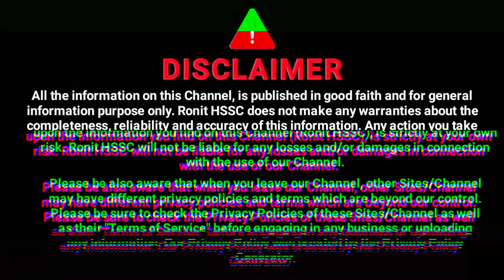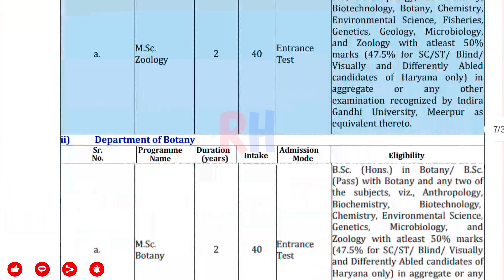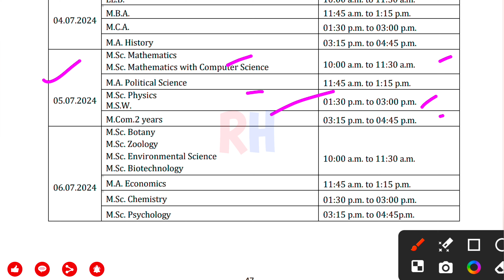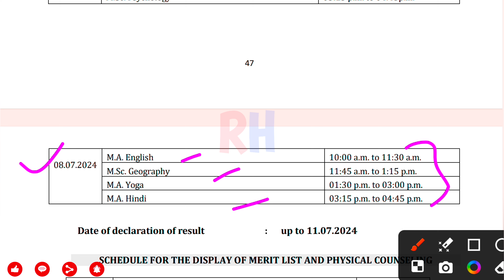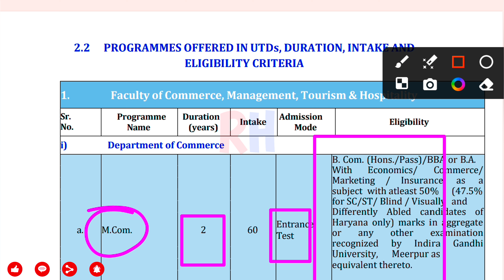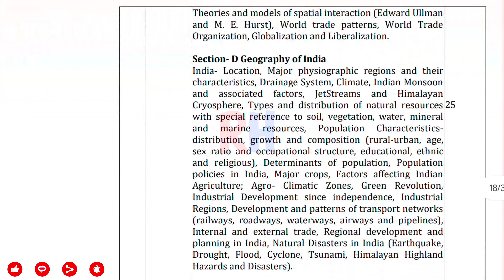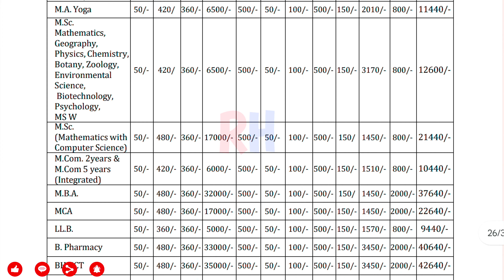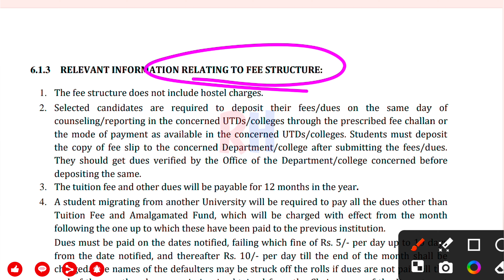igu pg admission 2024 || Indira gandhi university meerpur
☆ No Background Support.
☆ Akash Kumar as Presenter
how to apply igu admission form 2024 || igu pg admission 2024-25 || igu pg admission entrance test 2024 || igu pg admission 2024
📌 'Ronit HSSC'' चैनल द्वारा व्यक्त विचार और राय व्यक्तिगत अनुभव और इंटरनेट से किये गए रिसर्च पर आधारित हैं. यह सुनिश्चित करने के लिए सर्वोत्तम प्रयास किए जाते हैं कि जानकारी सटीक हो ; फिर भी कभी-कभी अनजाने में गलतियां हो सकती हैं। हमारी सामग्री केवल एजुकेशनल जानकारी प्रदान करने के लिए है। इसे पेशेवर सलाह नहीं माना जाना चाहिए। हम इस वीडियो में शामिल जानकारी की सटीकता, पूर्णता, वैधता या विश्वसनीयता के लिए किसी भी जिम्मेदारी या दायित्व को स्वीकार नहीं करते हैं। यह वीडियो अफवाहें फैलाने या अपमानित करने या किसी संगठन, व्यक्ति, धर्म या समुदाय की भावनाओं को आहत करने या उकसाने के लिए नहीं है।

📌 In This Video 👉 aaj ki iss video main hum baat karnge ki igu pg admission 2024 kaise hoga. igu pg admission ke liye entrance test kaise hoga.